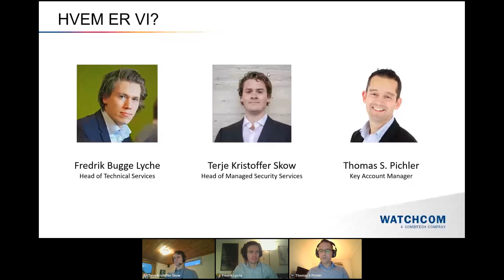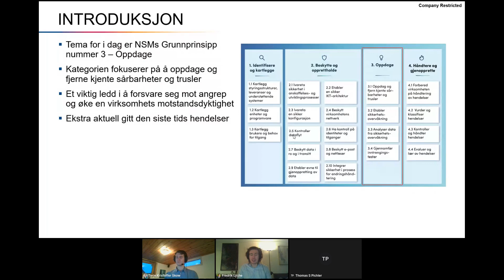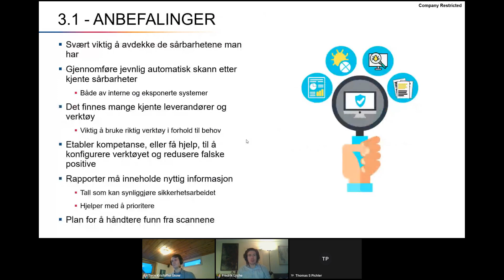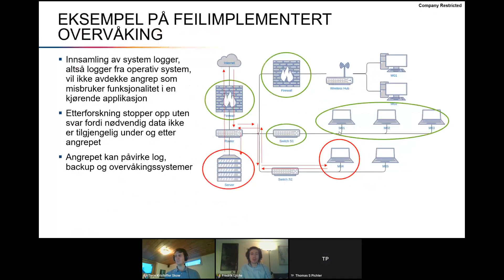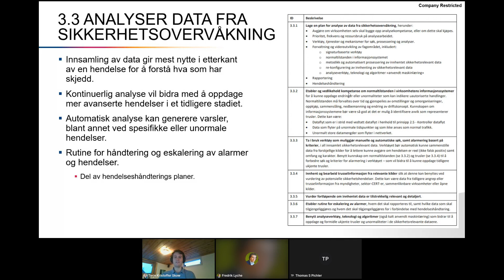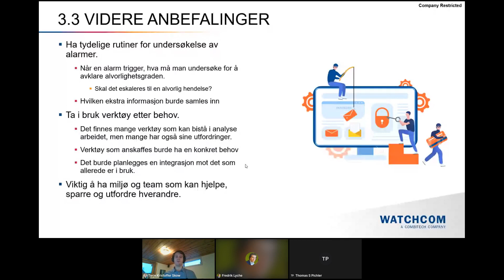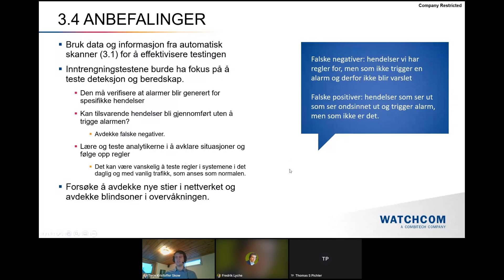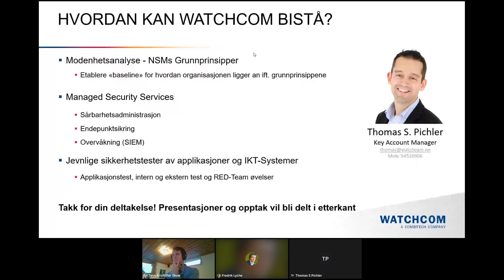Webinar - NSM Grunnprinsipper - oppdage hendelser og sårbarheter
Sikkerhet oppnås ved å kontinuerlig avdekke og redusere sårbarheter. Reduseres tekniske sårbarheter raskt og effektivt er det mindre sannsynlig at de blir utnyttet av en angriper. I NSM Grunnprinsippers tredje søyle, «Oppdage», understreker Nasjonale sikkerhetsmyndigheter at virksomheter bør ha oversikt over sårbarheter i egne systemer og trusler mot disse, for å kunne beskytte seg mot angrep. I webinaret ser vi nærmere på hvorfor sårbarhetsstyring og kontinuerlig monitorering bør være integrert i virksomhetens cyber- og informasjonssikkerhetsstrategi.

Det å oppdage hendelser og sårbarheter anses å være hjørnesteiner i enhver virksomhets sikkerhetsarbeid. Derfor omtaler så godt som alle internasjonalt anerkjente standarder og rammeverk for sikkerhet viktigheten av kontinuerlig overvåking og sårbarhetshåndtering, og det forventes at en moden og sikkerhetsorientert virksomhet har dette på plass.

Risikoreduserende prosesser bør være en del av enhver virksomhets sikkerhetsstrategi, og identifikasjon av sårbarheter og sårbarhetsskanning er første trinn Regelmessig skanning bidrar til kontinuerlig oversikt over virksomhetens risiko, et viktig element i sikkerhetsstrategien. En sårbarhetsskanning består av flere automatiserte tester som ser etter potensielle sårbarheter og sikkerhetsfeilkonfigurasjoner i tjenester, applikasjoner, og servere. Slike skanninger bør utføres regelmessig, løsningen konfigureres riktig og resultatene analyseres. God rapportering fra skanningene kan også ha god verdi for å få en forståelse av effekten sikkerhetsarbeidet har.

For å kunne avdekke sikkerhetshendelser hos virksomheter, og kunne avgjøre alvorlighetsgraden, kreves det både innsamling og analyse av data. Innsamlingen og analysen må pågå kontinuerlig for å avdekke hendelser så fort som mulig, og begrense konsekvensene. Det er flere punkter som er viktige å tenke på når det gjelder innsamling av data, og det samme gjelder håndteringen av analysen. Med feil, eller svak konfigurering, kan «blindsonen» i organisasjonen være stor og angripere kan skjule sin tilstedeværelse lenge. Vi gir råd og anbefalinger til hva du bør tenke på når din virksomhet skal implementere kontinuerlig monitorering.

I webinaret ser vi nærmere på hvorfor etterlevelse av NSMs Grunnprinsipper bidrar til økt sikkerhet og verdiskapning i virksomheten, og hvordan du som sikkerhets-, IT-, eller driftsansvarlig går frem for å planlegge, implementere og følge opp tiltak relatert til søyle tre («Oppdage») i Grunnprinsippene. Fyll opp kaffekoppen og bli med!

Ved å kontinuerlig sikre virksomheten i henhold til Grunnprinsippene og ha tilgang til ekspertise og bistand ved behov vil virksomheten ikke bare stå sterkere mot cyberangrep, men forhindre og forebygge fremtidige angrep.